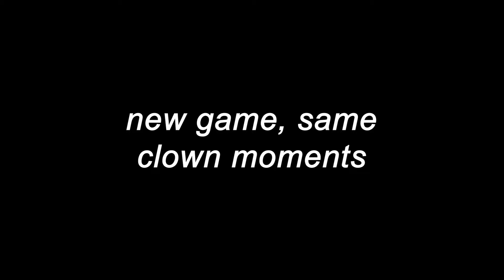new game, same clown moments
bronze tier gameplay: valorant edition

Music: H E R B/I eat Plants for a living - Near An End W/ Kendall Miles